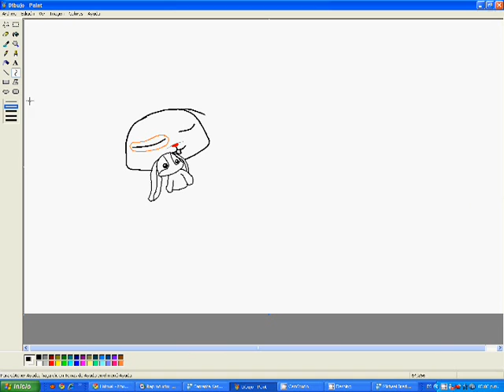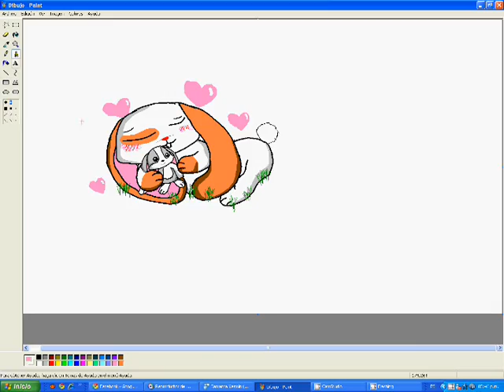Speed Painting - Sleep Bunny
este dibujo lo hice para sam! hihi espero qe te guste!